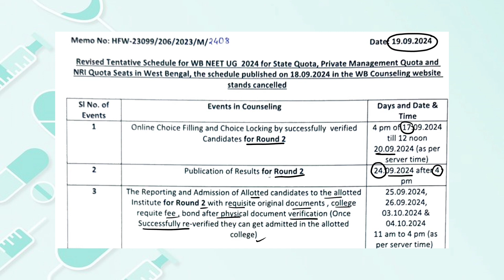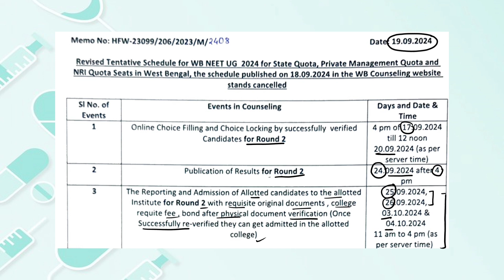WEST BENGAL NEET COUNSELLING 2024|WB NEET 2024 COUNSELING NEW SCHEDULE|WB NEET 2ND ROUND COUNSELING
bengal counselling, west bengal counselling for neet 2024 west bengal counselling for neet 2024 date, west bengal state counselling for neet ug 2024, wb neet state rank cutoff, neet 2024 expected cutoff, wb neet, neet 2024

wbmcc private college fees structure 2024